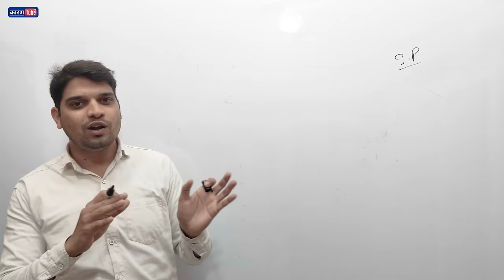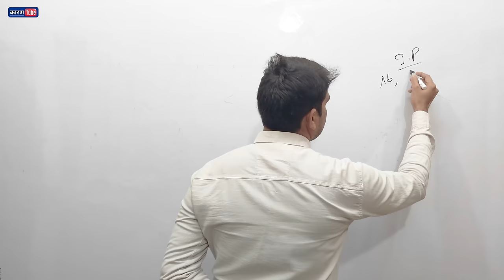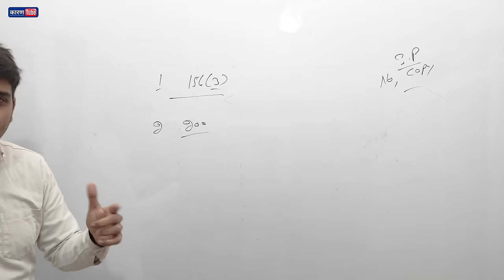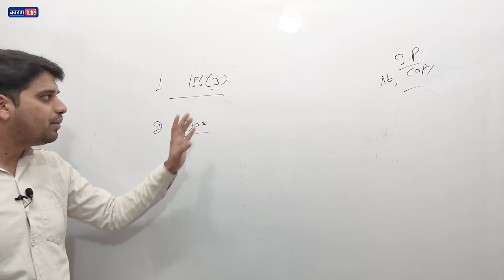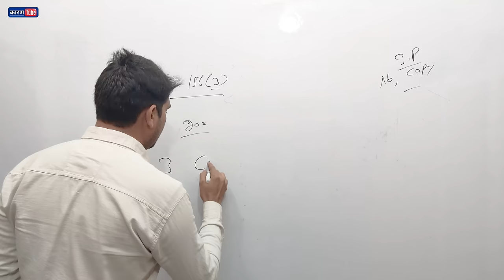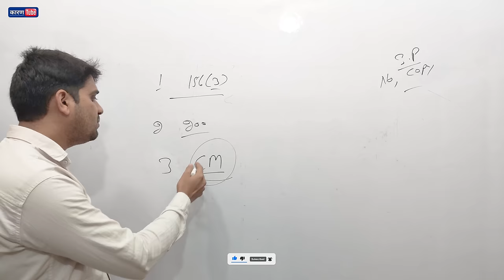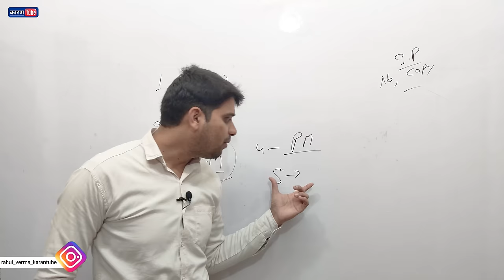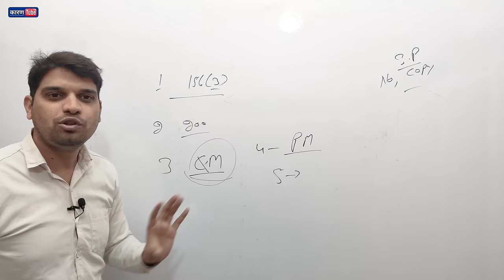Police ke khilaf shikayat kaha kre police complaint kaise kre police ki shikayat kse kre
पुलिस कारवाही ना करे या पुलिस वाला ही अपराध करे ओर उसकी शिकायत sp से करे और sp भी सुनवाई ना करे तब क्या करे तो इन सब सवालो का  जवाब ओर कार्यवाही करवाने का तरीका इस वीडियो में बताया है इसलिए वीडियो पूरा देखे व अच्छा लगे तो like share subscribe जरूर कर दे धन्यवाद 🙏

police complaint
complaint against police
traffic complaint
complaint against police officer
complaint against traffic police
Police ke khilaf shikayat kaha kare
police complain
police complaint kaise kare
police ki shikayat kaha kare
police k khilaf complaint kahan kare
police pareshan kare to kya kare

Himachal Pradesh Vigilance Helpline
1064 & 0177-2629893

uttarakhand vigilance department
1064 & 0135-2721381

bihar vigilance department
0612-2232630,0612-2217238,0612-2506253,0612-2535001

UP vigilance department
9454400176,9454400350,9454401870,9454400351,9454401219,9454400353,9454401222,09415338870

Jharkhand vigilance department
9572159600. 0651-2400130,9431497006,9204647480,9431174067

chhattisgarh vigilance helpline number
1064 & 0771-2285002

Mp vigilance helpline number
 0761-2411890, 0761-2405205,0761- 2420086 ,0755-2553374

Gujrat vigilance helpline number
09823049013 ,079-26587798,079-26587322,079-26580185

Rajsthan vigilance helpline number
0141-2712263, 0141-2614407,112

Maharashtra vilgilance helpline number
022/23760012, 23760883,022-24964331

odisha vigilance helpline number
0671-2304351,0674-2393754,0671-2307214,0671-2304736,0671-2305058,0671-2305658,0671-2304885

West Bengal vigilance helpline number
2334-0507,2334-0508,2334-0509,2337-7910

karnataka vigilance helpline number
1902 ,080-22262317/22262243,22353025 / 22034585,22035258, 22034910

tamil nadu vigilance helpline number

kerala vigilance helpline
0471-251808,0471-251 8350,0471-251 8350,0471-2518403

aandhra pradesh vigilance helpline
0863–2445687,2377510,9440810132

assam vigilance helpline number
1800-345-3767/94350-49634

mizoram vigilance helpline number
Ph. 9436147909 ,Ph. 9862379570,Ph. 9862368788,Ph. 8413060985 ,Ph. 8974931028

goa vigilance help line no.
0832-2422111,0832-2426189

central vigilance helpline
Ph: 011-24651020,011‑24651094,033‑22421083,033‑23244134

note :- ये वीडियो सिर्फ जानकारी देने के लिए बनाया गया है किसी को भड़काने या उकसाने के इरादे से नही बनाया है 🙏